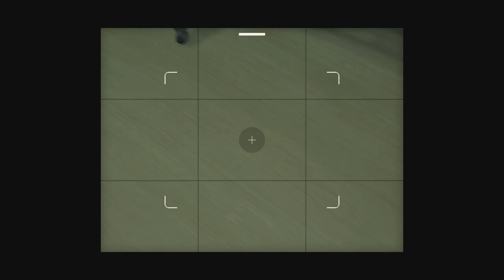[Let's Play] The True Eye Cult - Dead Rising: Deluxe Remaster - Episode 5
We can finally get rid of those annoying cultists that just stand there and do nothing until you approach them. Oh, and we also see an idiot burn his balls off.